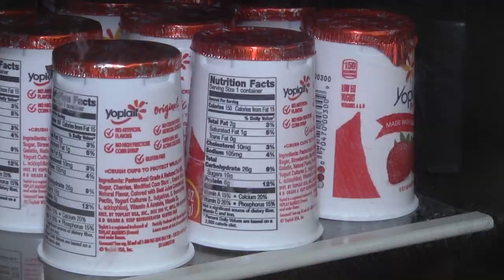Staying Healthy in 2019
As part of the Macon Food Story, CCJ Broadcast News Director Amyre Makupson talks about how to maintain a healthy lifestyle in 2019.